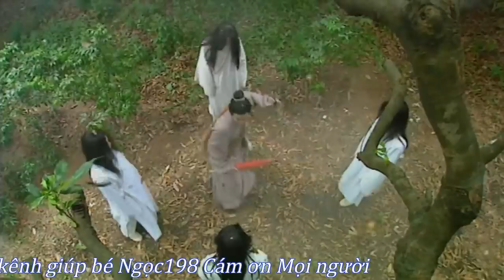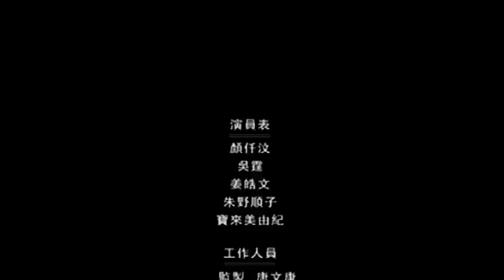Ma Cáo – Phim cấp 3 Ma thuyết minh bé ngọc198 Full HD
To là một "viên kim cương" - một học sinh đẹp trai, xuất sắc và luôn chiếm được cảm tình của phụ nữ. Ông được ông trùm Keung tôn vinh và sớm cưới con gái. Để chuẩn bị cho kỳ thi sắp tới, Để di chuyển trong một ngôi nhà bỏ hoang. Trong thời gian ở đây, anh gặp hai con ma gợi cảm, xinh đẹp và rắc rối. Tuy nhiên, anh ta đã chế ngự được họ và yêu họ. Khi anh ta đang trên đường đi thi, anh ta bị kéo vào một tình huống nguy hiểm. Để yêu cầu hai con ma giúp đỡ ...  Rút gọn...